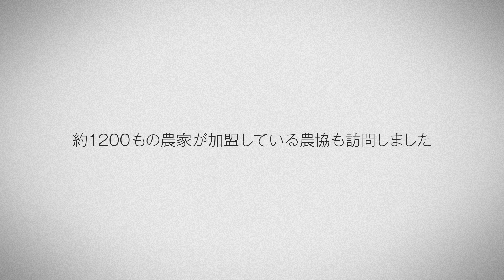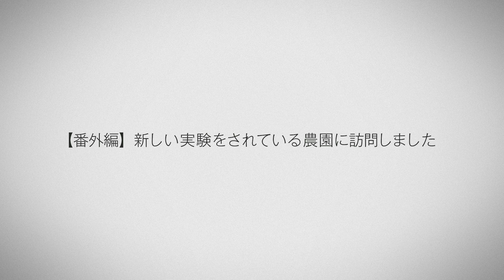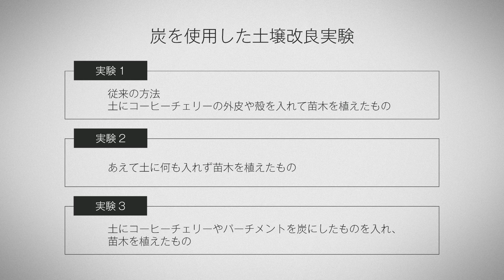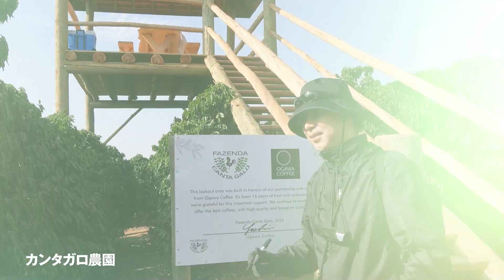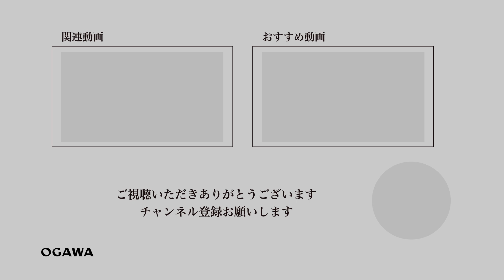ブラジルのコーヒー仲介業者や農協について【TRIP OF HOPE to Brazil】#4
小川珈琲は、生産者のもとへ足を運び、彼らと膝を突き合わせて、コーヒーがもたらす幸せや地球環境について深く語り合います。生産者の熱を冷ますことなく、その思いも大切にお客様に伝えていきたいという気持ちを込めて、動画を制作しております。ぜひお楽しみいただければ幸いです。

■動画の概要
00:19 オープニング
00:41 NKGストックラーに到着
01:04 NKGストックラー
01:42 コカピル農協に到着
02:11 コカピルの取り組み
02:29 新しい実験
04:32 エンディング

DRIP OF HOPE 珈琲には希望がある 小川珈琲YouTubeチャンネルでは
コーヒー農園の情報や、抽出方法、小川珈琲の取り組みを紹介しています。
気になった方は、ぜひ他の動画もチェックしてください！